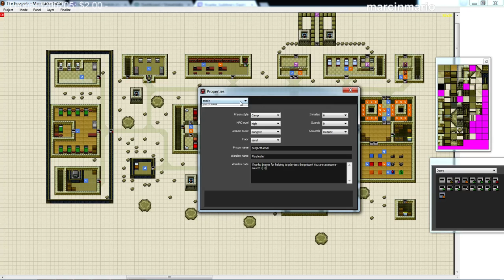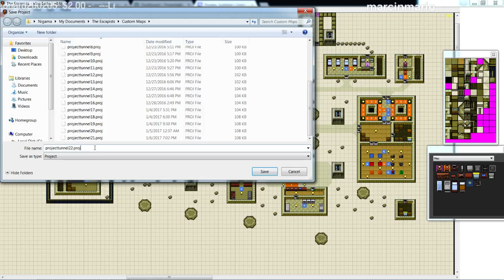The Escapists - Map Editor Tutorial Pt. 8: Validate, Fix & Export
Just like the title says we run validate and catch what we left in for the video plus one extra I actually forgot! Thanks validate!